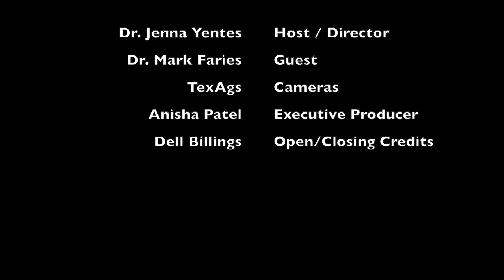Huffines Institute Podcast 289 - Dr. Mark Faries Breaks the Myth About Super Fibers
Howdy! Welcome to We Do the Heavy Lifting where Dr. Jenna Yentes breaks down topics over improving human performance which features diverse experts on current health and fitness topics.

The first podcast guest is Dr. Mark Faries! Dr. Faries is an associate professor at Texas A&M University and teaches 2 classes on health myth busting, HPCH 689 Social and Behavioral Health and PHLT 489 Public Health Special Topics. Dr. Fairies also has a blog called where he busts absurd myths and defines the line between science and fiction. Today Dr. Fairies is talking about Glucomannan, the “super fiber.” What do we know about the effects of Glucomannan and could it be used as a replacement of fiber in an individual's diet? Listen to Dr. Fairies discuss the importance of fiber and the fascinating world of myth busting!